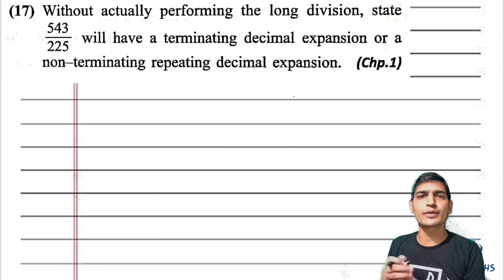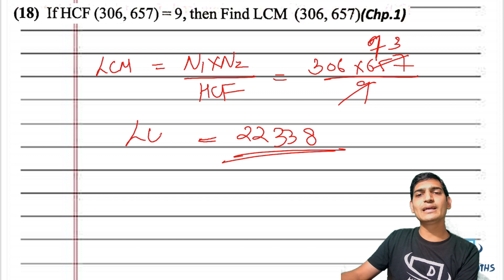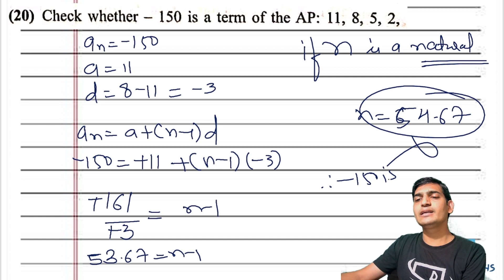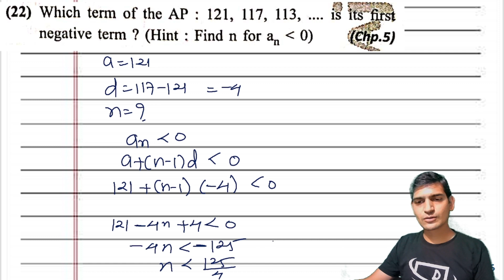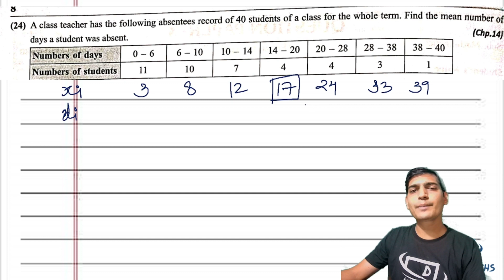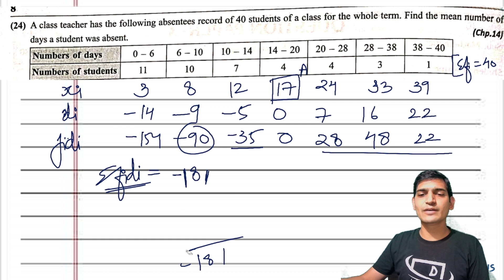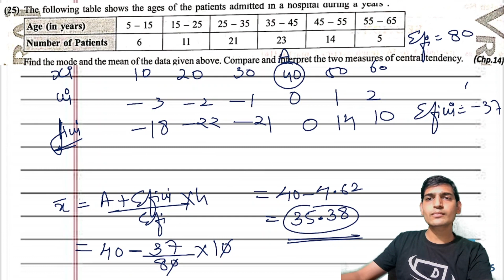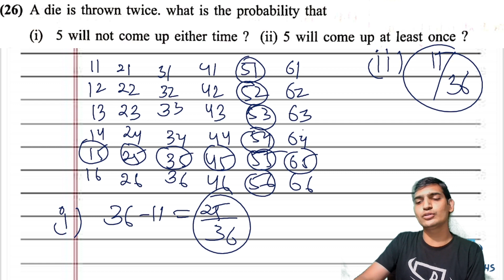Vraj Paper Solution 2021-22 | Paper 3 Section B | First Term Exam | Digital Maths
This video will give you the solution of vraj paper 3 section B of 2021-22 publication helpful in first term exam.

10th Maths and Science
Rd Sharma Class 10th
S Chand Class 10th

11th and 12th Combo Maths Text book
11th Maths NCERT
11th Physics, Maths and Chemistry Combo

12th Maths Part 1
12th Maths Part 2
12th Maths, Physics and Chemistry Combo

For writing Pad

With regards,
Digital Maths